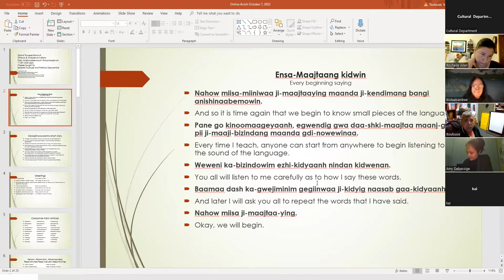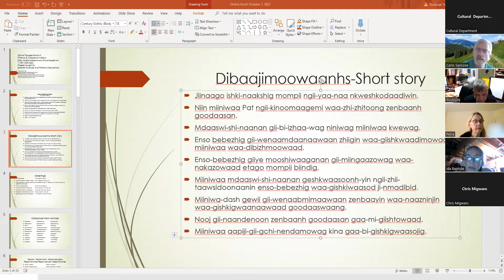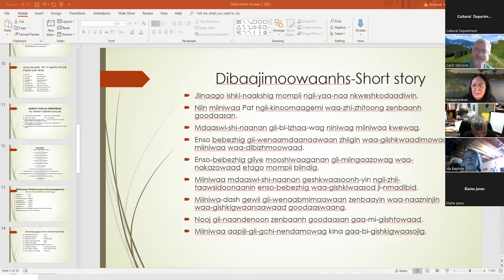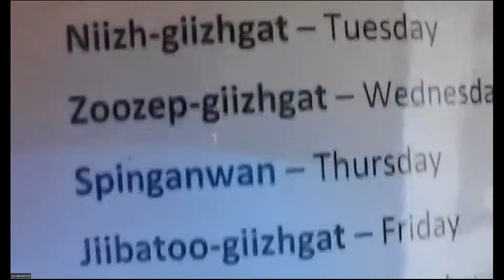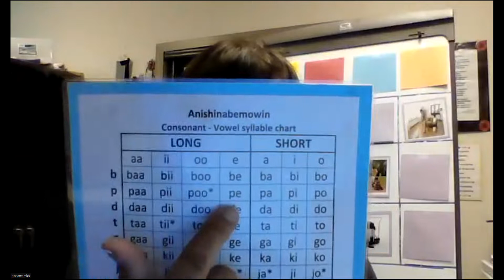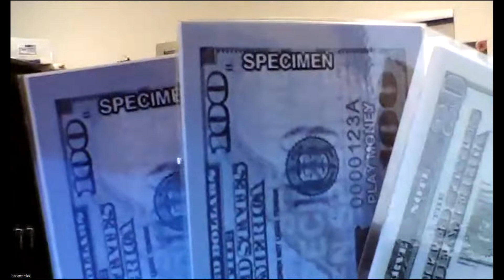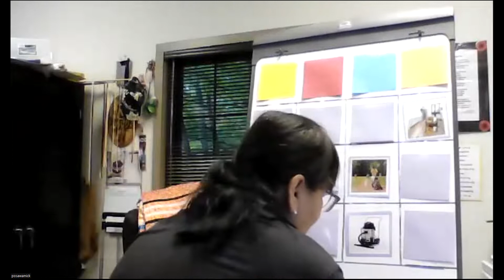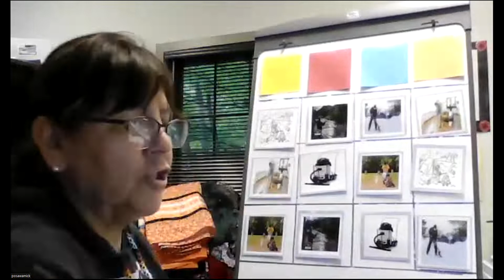Anishinaabemowin Class - 10.6.22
Anishinaabemowin Class with Isadore Toulouse & Patricia Osawamick for October 6, 2022.

Passcode: 411668